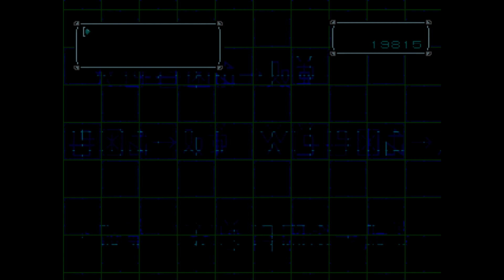Let's Play Digimon World 2 #041 Freunde stellen sich in den Weg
Immer noch auf der Suche nach Bertran und Joy-Joy suchen wir den Domain weiter ab. Nach unzähligen Kämpfen finden wir zuerst Joy-Joy... die i-wie etwas verändert scheint... und sie Fordert uns zu einem Kampf heraus. das scheint kein gutes Zeichen zu sein!

Ihr wisst schon Like und Kommis sind gerne gesehen ;)

Benutzte Programme: Fraps, Audacity, Vegas Pro 11
Emulator: epsxe